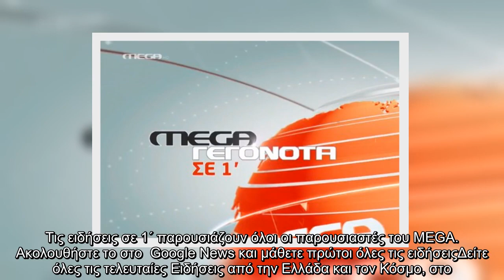Οι κυριότερες ειδήσεις στις 23:00